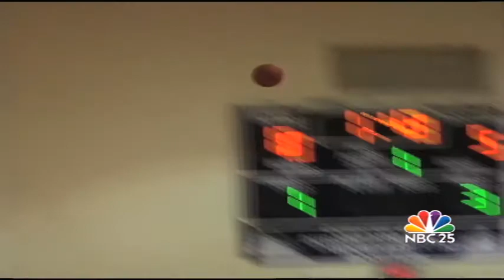Area teams punch their tickets to regionals